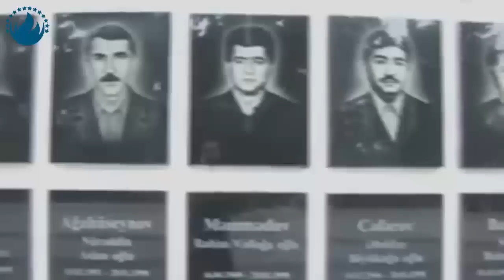Azərbaycan Məddahlar Birliyi şəhidləri ziyarət etdi